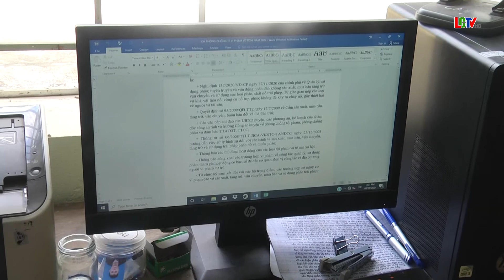Phát huy hiệu quả “mắt thần” camera an ninh tại Thị trấn Lang Chánh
Chỉ sau hơn 2 tuần lắp đặt, những “mắt thần” camera an ninh trên địa bàn Thị trấn Lang Chánh đã phát huy hiệu quả, thực sự là “tai mắt”, “cánh tay nối dài” của lực lượng Công an,  nâng cao hiệu quả công tác phòng ngừa và đấu tranh với các loại tội phạm, đảm bảo an ninh trật tự tại các khu dân cư.